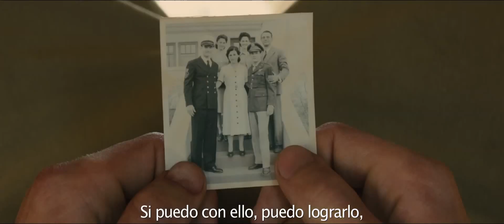INQUEBRANTABLE | Trailer subtitulado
Inquebrantable (Unbroken), de Angelina Jolie.
con Jack O'Connell, Domhnall Gleeson, Jai Courtney, Garrett Hedlund
Estreno en Argentina: 29 de Enero de 2015
Distribuidora: UIP